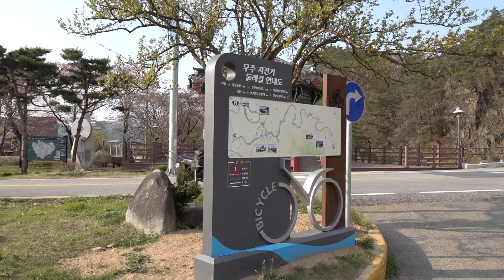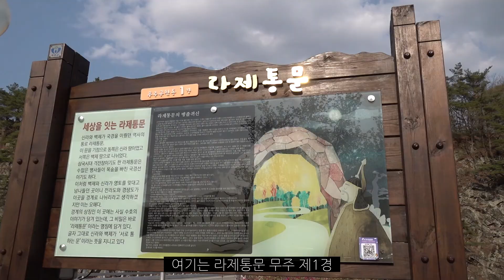[ENG SUB] 무주 1경 라제통문 보고 무주캠핑 즐기기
BTV형제 무주캠핑 3번째이야기
무주 1경  라제통문 삼국시대 백제와 신라를 관문
3형제가 즐기는 캠핑이야기 저녁식사 스끼야끼, 통바베큐